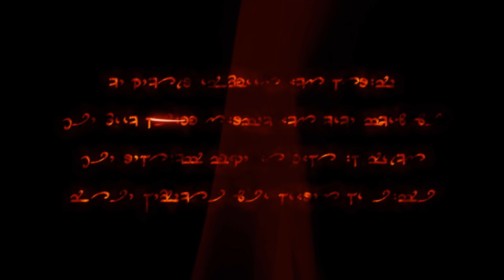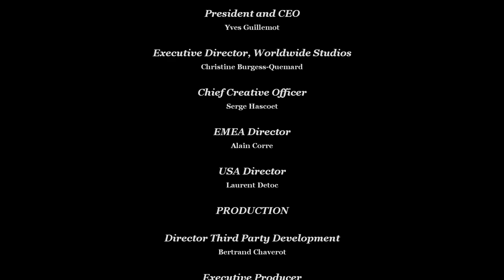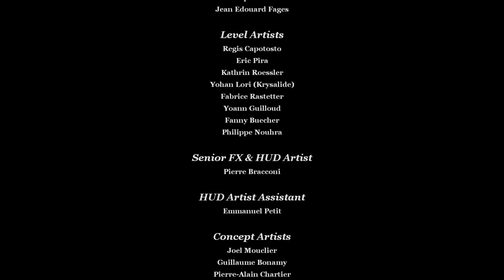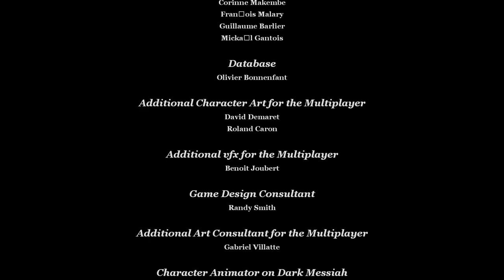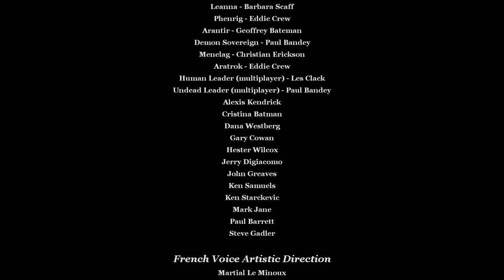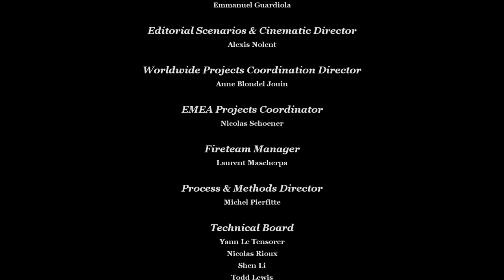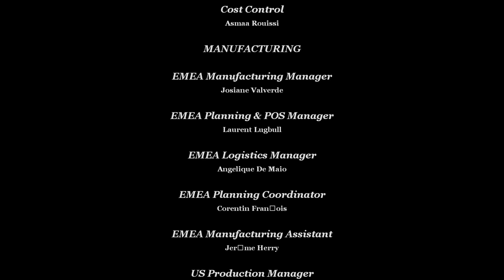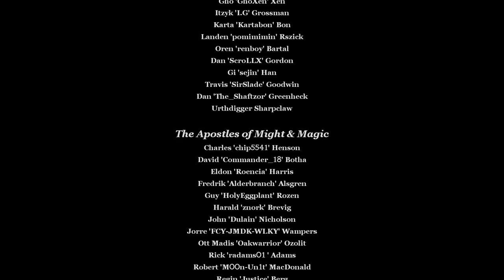Dark Messiah of Might and Magic - Game Movie 4K